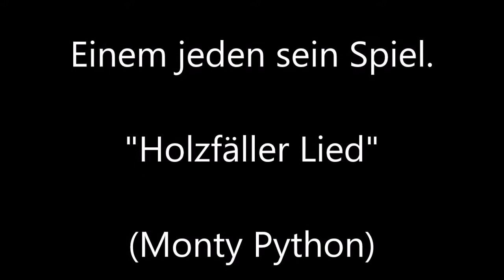Holzfäller Lied (Monty Python)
Einem jeden sein Spiel.